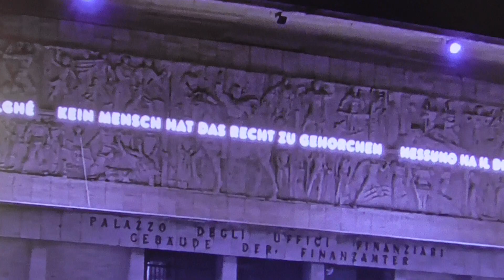080724 34 UNSTERBLICHKEIT UNBEHAGEN HA